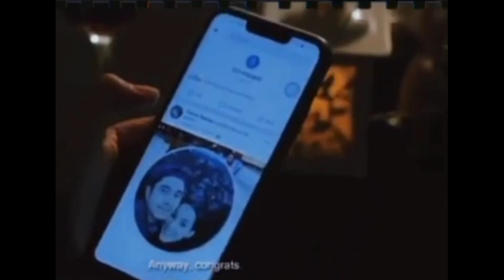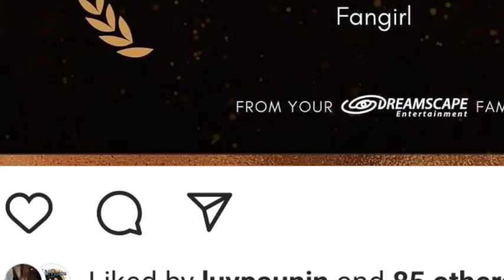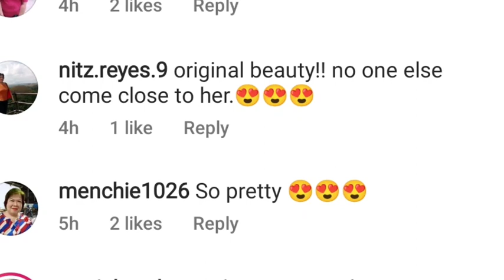OGIE ALCASID EXCITED NA NGA BA SA OCTOBER 2'???BDAY CELEBRATION AT PROPOSAL NI PAU KAY NINI???HOPE🙏